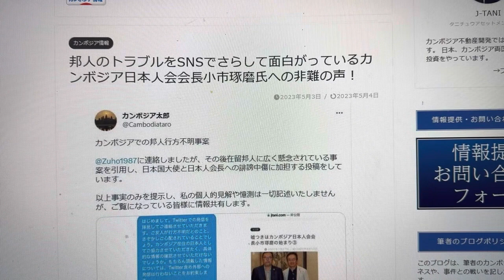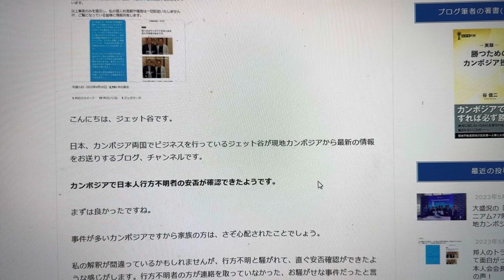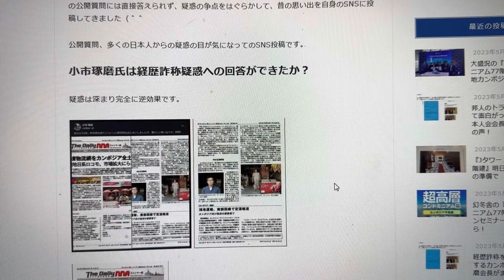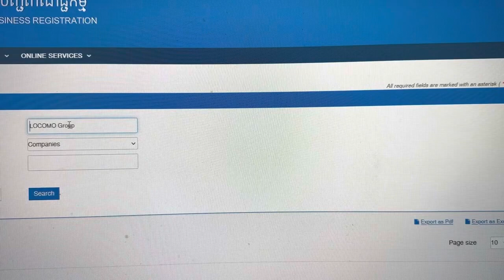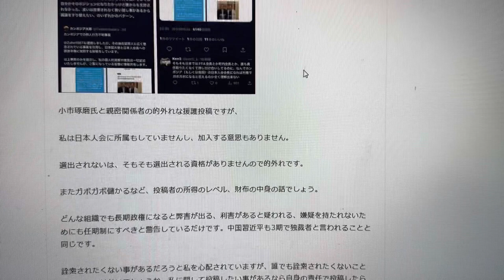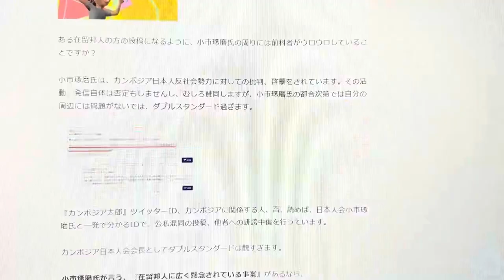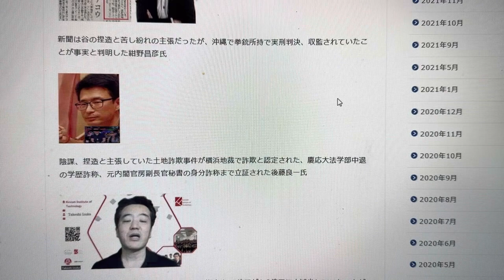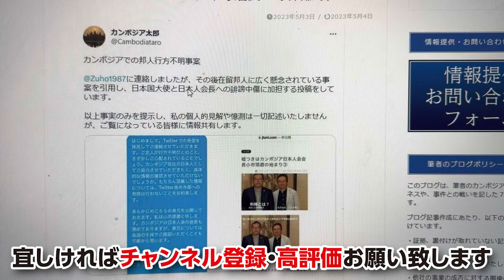緊急！カンボジア日本人会会長がまたまたSNSでカンボジアで困っている日本人を晒し者に！カンボジア日本人会の一体何が問題なのかを解説します（詳しく知りたい方は概要欄の過去動画もご覧ください）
経歴詐称？と問えば、誹謗中傷だ！選出されないからだ！
とSNSで影響ある2人の誹謗中傷に反論です。

詳しく知りたい方はぜひブログの方もご覧ください

カンボジア日本人会会長K氏、カンボジアの歴史ブログでブログ村に参戦！？その前に御本人の歴史は？カンボジア日本人会会長疑惑追及シリーズ第10回

カンボジア コロナ禍で困窮する日本人が大使館に助けを求めた所、SNSで晒し者に！大使館の意見を代弁する日本人会会長とその仲間達！カンボジア日本人会会長疑惑追及シリーズ第９回【シラガさん事件】

カンボジア日本人会長がSNS上で在カンボジア日本大使館に対する意見を言論弾圧！虚偽の投稿も発覚！一体何があったのか？カンボジア日本人会会長疑惑追及シリーズ第８回【シラガさん事件】

カンボジアに渡る日本の税金の使途は？ついに2022年度より役員・会長を密室会議で決定で利害関係濃厚！名誉会長には日本大使！カンボジア日本人会会長疑惑追及シリーズ第７回

2022年度はカンボジア日本人会HPに会長・役員公募のお知らせ無し！密室会議に現地日本人憤慨！教育関係者、ボランティアで子どもに教える立場の役員の方達、子どもに質問されたらなんと答えますか？

カンボジア日本人会会長 経歴詐称疑惑に完全沈黙にネットで続々寄せられる意見！◯◯に関係が本当にあるの？日本人会、名誉会長の日本大使の見解は？

経歴詐称疑惑の日本人会会長と役員達が北朝鮮レストラン通いSNS発信！なぜかレストラン内で禁止の写真撮影、北朝鮮美女と特別に記念撮影！日本人会名誉会長の日本国大使、本当にこの方が会長で大丈夫なんですか？

経歴詐称、虚偽記載などカンボジア日本人会会長が疑惑に対する公開質問に反応あり！会長職にしがみつく程のカンボジア日本人会の利権とは？同会名誉会長　在カンボジア大使

続報！会社を聞かれて誹謗中傷だ！攻撃されている！？？？とカンボジア日本人会会長　小市琢磨氏日本人に知られたくない隠蔽したいが「いいねブロック」で日本人を脅◯

緊急UP！カンボジア日本人会会長に不審の日本人多数！驚愕の新事実判明！「おしぼりプノンペン」とは？

1ヶ月も経てば街の様子が変わってしまう成長発展著しいカンボジア

2021年1月現在、渡航規制が厳しく外国人にとってカンボジア訪問は容易ではありません。

また、こんな情報が欲しい、◯◯に行ってみてほしい等のリクエストがあればこちらからお寄せください。
チャンネルへのご意見・ご感想等もお待ちしております（＾＾